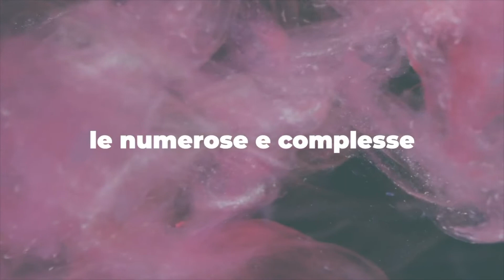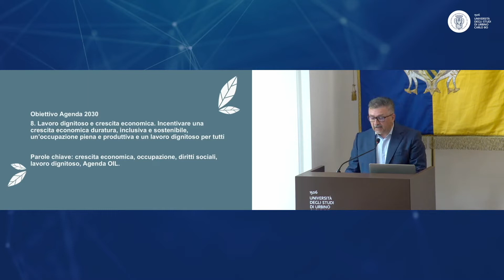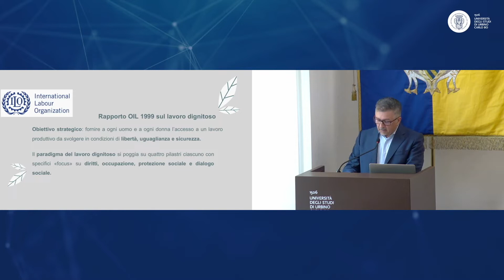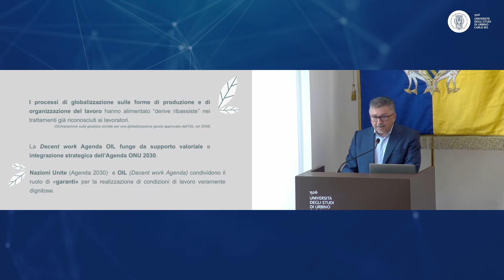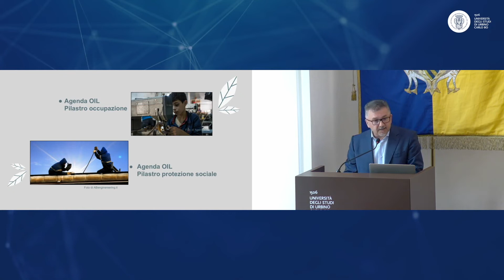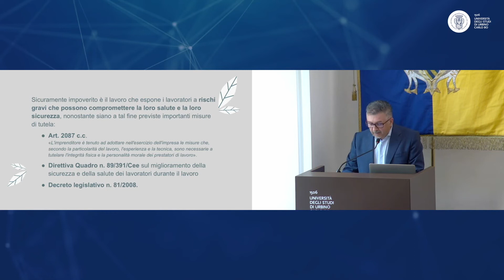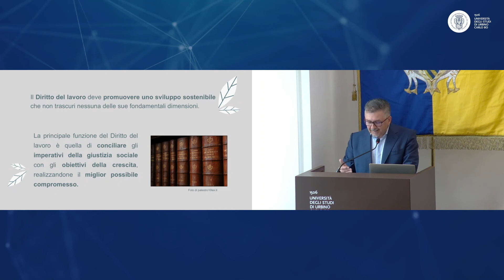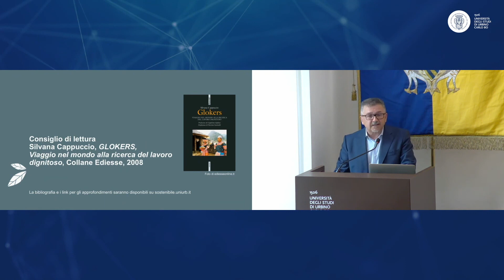[UNIURB SOSTENIBILE] — Obiettivo 8 — Dal riconoscimento dei diritti sociali fondamentali.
LEZIONE ZERO – CHE COS’È LA SOSTENIBILITÀ?

Il Gruppo di lavoro – Educazione della Rete delle Università Sostenibili urbinate, grazie al supporto del Prorettorato alla sostenibilità e alla valorizzazione delle differenze, con la collaborazione di tutti i componenti dell’intera rete RUS di Ateneo, propone l’attivazione di un Corso formativo interdisciplinare Lezione zero – Che cos’è la sostenibilità?

L’attività del GdL Educazione, rivolta alle diverse modalità di educazione sostenibile, intende evidenziare buone pratiche e proporre approcci utili a promuovere la cultura della sostenibilità, attraverso la conoscenza dei contenuti dell’Agenda 2030 delle Nazioni Unite, sostenendo lo sviluppo di comportamenti responsabili rispetto all’ambiente, alle persone e al territorio.

Il Corso si compone di video lezioni ideate e formulate da venti docenti dell’Ateneo di Urbino i quali, sulla base di un format comune e dalle loro diverse prospettive disciplinari, hanno risposto alla domanda: Che cos’è la sostenibilità?

Il risultato è un percorso formativo volto a incrementare le conoscenze della nostra comunità accademica (studenti, docenti, personale tecnico/amministrativo) e non solo sui diversi aspetti legati allo sviluppo sostenibile e, allo stesso tempo, teso ad aumentare il nostro impegno nel perseguirlo.

Iscrizione e certificazione

Per frequentare il Corso, riservato agli studenti urbinati, e ottenere una certificazione di frequenza, è necessario iscriversi con le credenziali di ateneo @campus.uniurb.it tramite la piattaforma Moodle Education del Centro Integrato Servizi Didattici ed E-Learning (CISDEL).